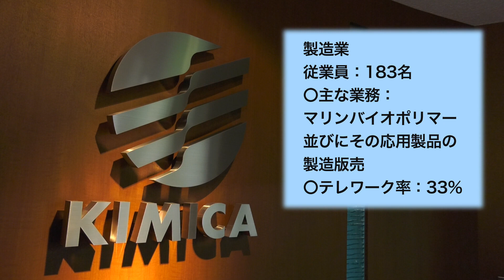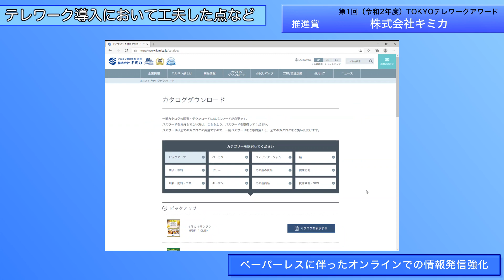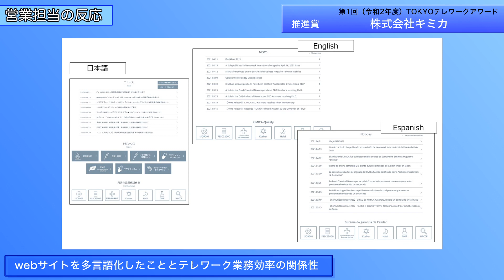【第１回「TOKYOテレワークアワード」推進賞】株式会社キミカ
「テレワーク東京ルール」宣言企業の中から先進的・モデル的取組を行った事例を表彰する「TOKYOテレワークアワード」の推進賞企業が決定しました！
　受賞企業の事例を参考に、テレワークを経営戦略に位置付け、導入や運用の改善に積極的に取り組んでみませんか。

「テレワーク東京ルール」の登録はこちらから